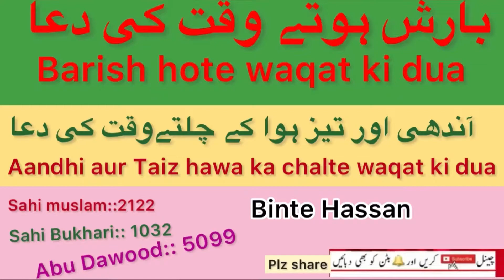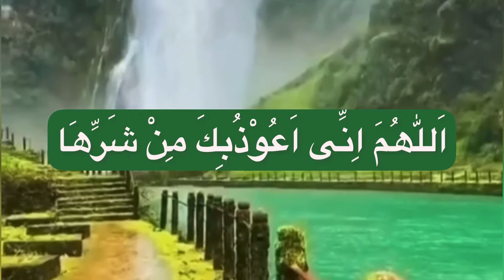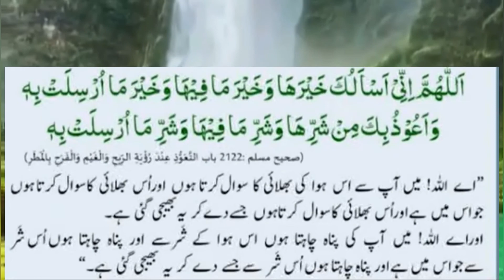barish ki Dua in Urdu | andhi ki dua by Binte Hassan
in islam